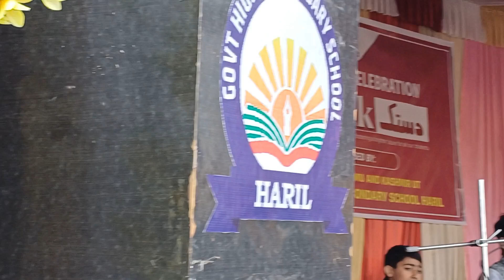New Unique Kashmiri Singer